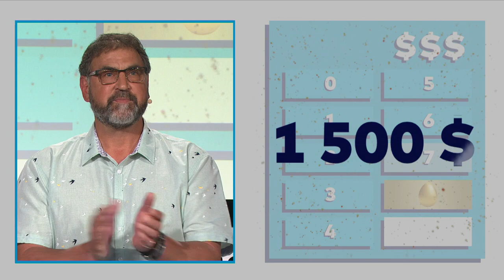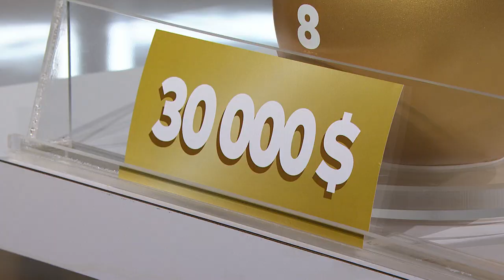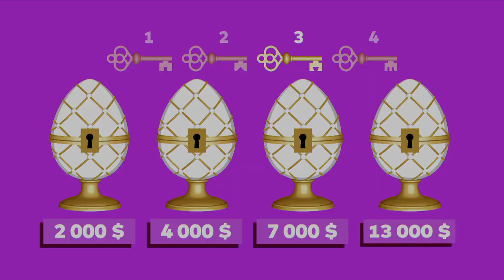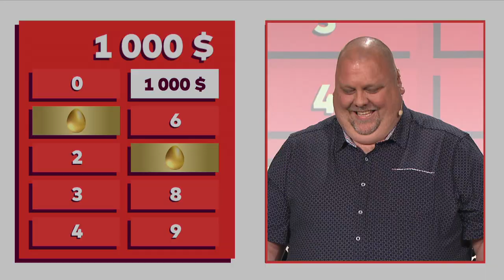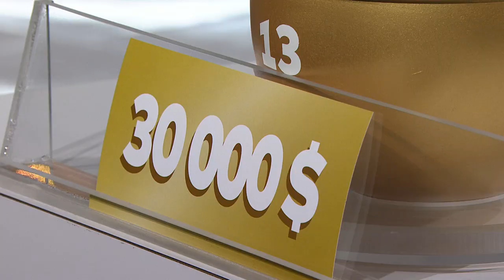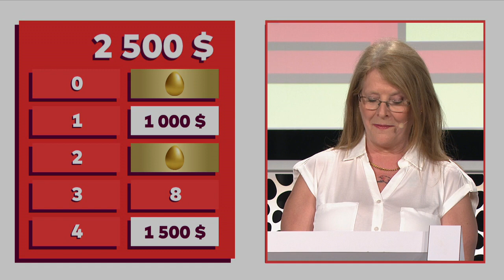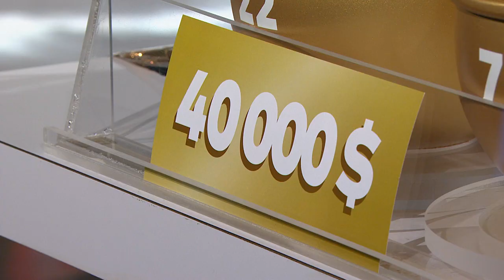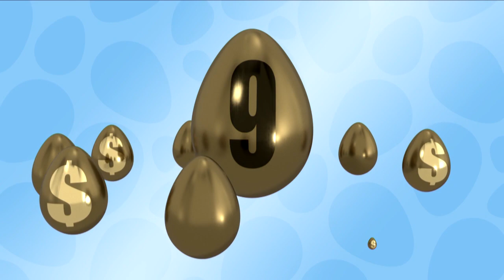La poule aux oeufs d'or - Émission du 28 mai 2023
Chaque semaine, six participants jouent à l’une des trois parties, comprenant le jeu des bouliers, le jeu des portes et le fameux jeu de l’œuf ou l’enveloppe.
Le participant qui obtient deux ou trois numéros identiques au jeu des bouliers prend également part à l’un des trois jeux bonis : le Chance-œufs, le Luxu-œuf ou La Machine à Poule.